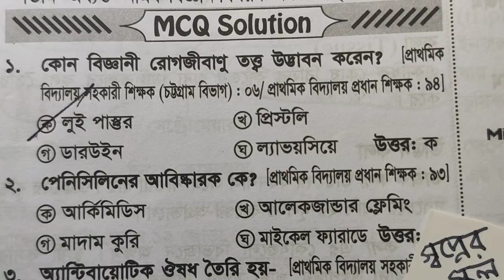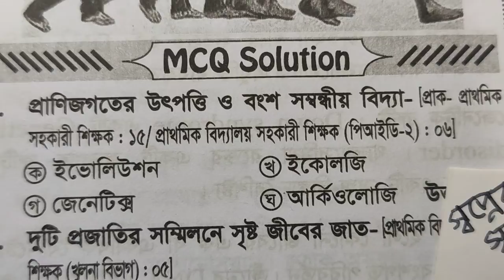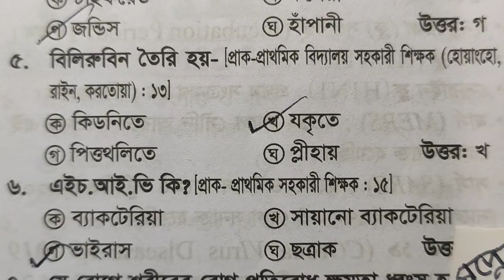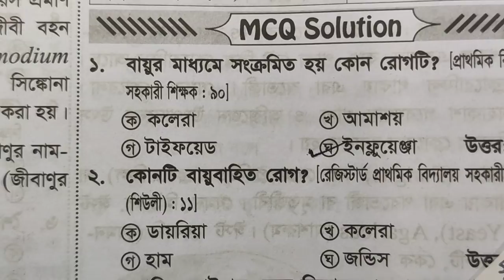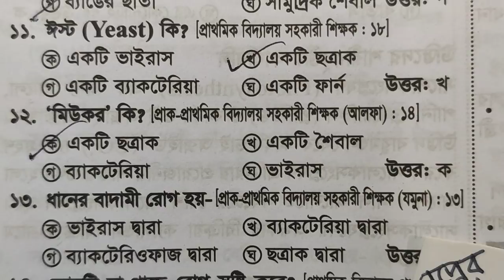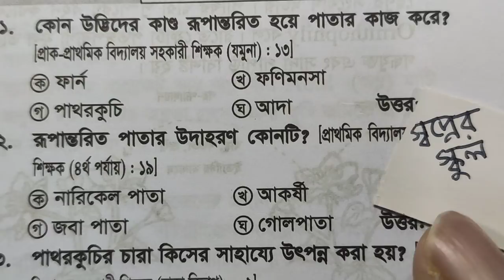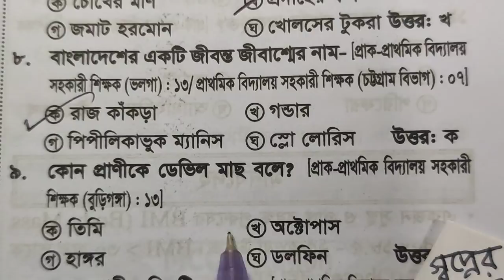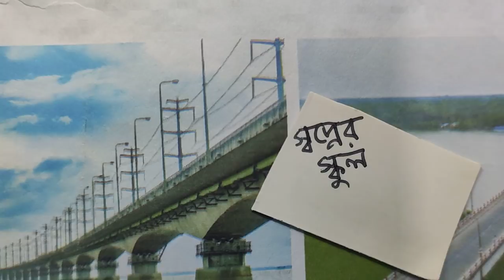সহকারী শিক্ষক নিয়োগ পরীক্ষার বারবার আসা 180 টি প্রশ্ন| সাধারণ বিজ্ঞান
primary assistant teacher recruitment
সহকারী শিক্ষক নিয়োগ পরীক্ষা 2021